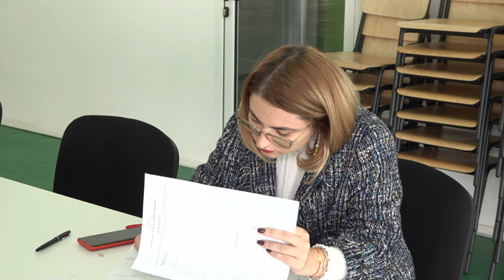UNGURENI - Sedinta Consiliului Local din 10 octombrie FILMARE EXCLUSIV_TV 4K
UNGURENI, județul Bacău - Ședința Consiliului Local din 10 octombrie FILMARE EXCLUSIV_TV 4K.

Vizionare plăcută !

ROMANIA KEYWORD PRO PLUG-IN:
metaverse,
meta vers,
metavers,
metavers romania,